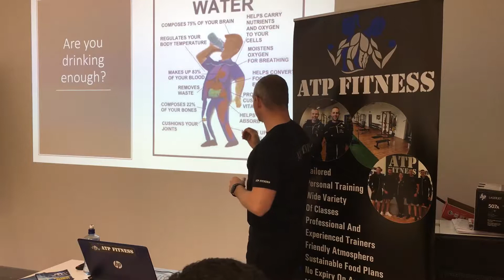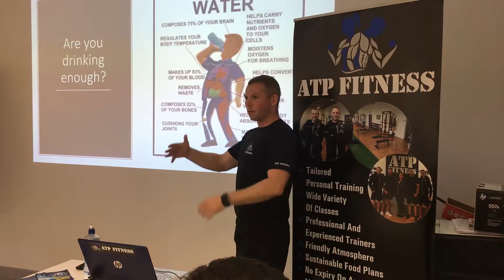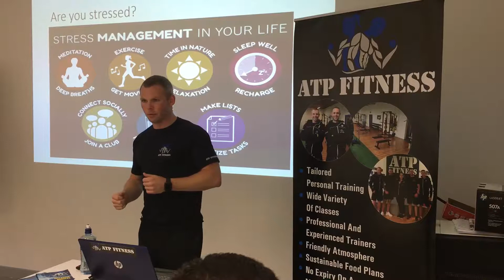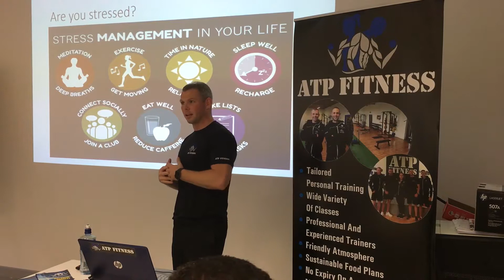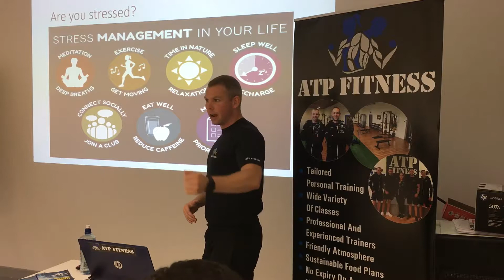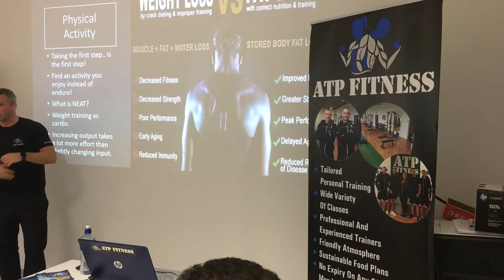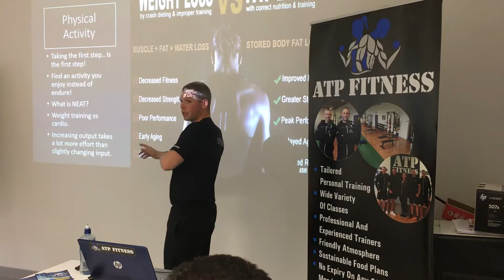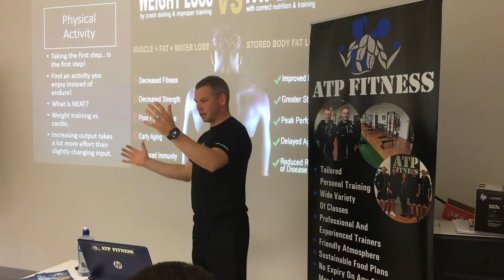Crest solutions part 3